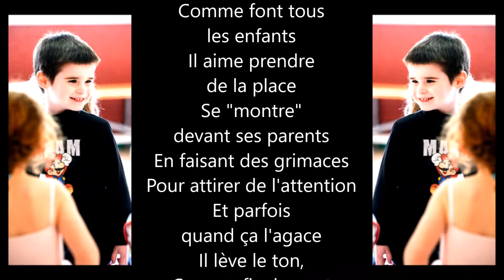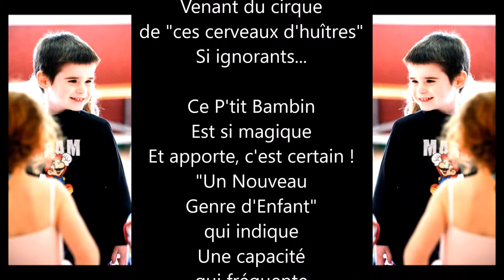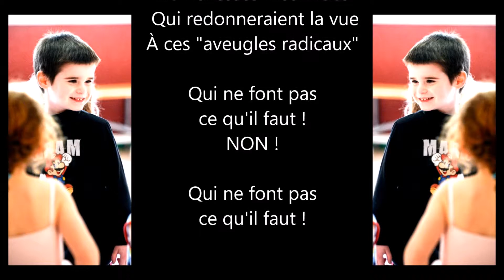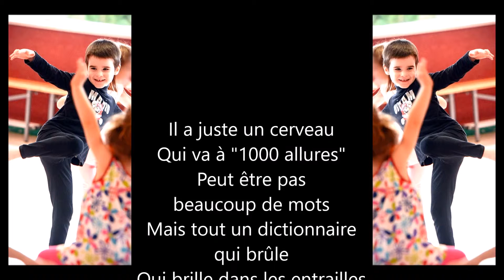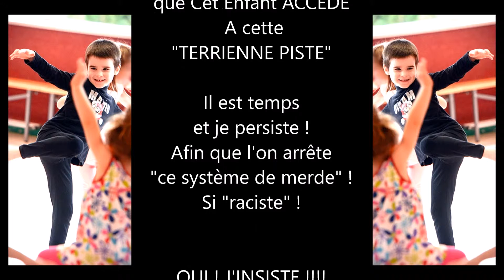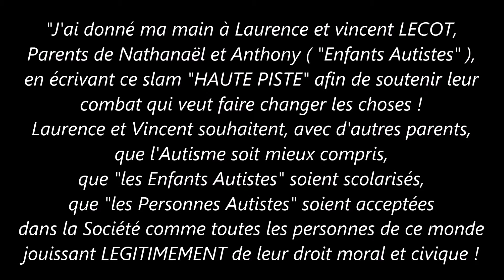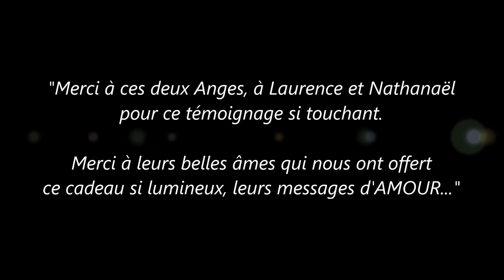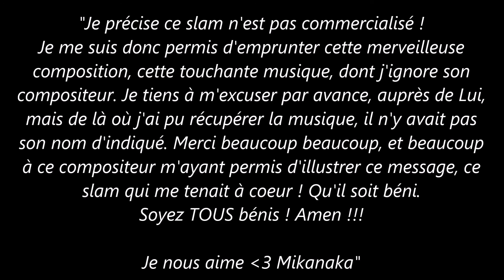Slam "Haute Piste" par Mikanaka ACTION AUTISME 19 et 20 Mars 2016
Voici mon slam "HAUTE PISTE" que j'ai écrit pour soutenir "le combat" de Laurence et Vincent LECOT, qui sont les parents de 2 Anges, de deux "Enfants Autistes", Anthony ( 22 ans ) et Nathanaël ( 5 ans )...

Je suis vraiment honoré d'avoir pu apporter, avec ce slam, "ma petite pierre à l'edifice" pour "l'AUTISME" qui mérite d'être mieux compris !!!

Je suis heureux d'avoir prêté ma "VOIX" en court instant pour faire taire le silence !
Pour m'allier au "combat" de tous les parents d'enfants autistes.
Pour me connecter à Toutes les Personnes Autistes en les soutenant de tout mon coeur  !

A PARTAGER ET A PARTAGER pour faire évoluer les mentalités ! Et pour que la FRANCE SE BOUGE EN ACCEPTANT tous les AUTISTES avec une inclusion à 100 % !

Les Enfants, les Personnes Autistes ne sont pas si différents, c'est nous qui le sommes ! EVOLUONS comme eux avec AMOUR!

Merciiiiiii !!! Avec Soutien et Amour. Mikanaka

PS : A la fin de cette vidéo j'ai inclus le témoignage plein d'amour de Laurence et de son P'tit Ange Nathanaël qui nous mène bien à réfléchir avec son lumineux message "SAUVEZ L'AMOUR ! SAUVEZ L'AMOUR" !!!

OUI ! A refléchir !!